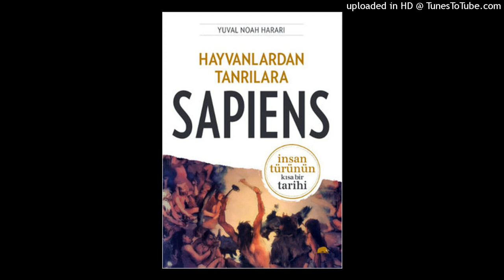sapiens 34 -son-